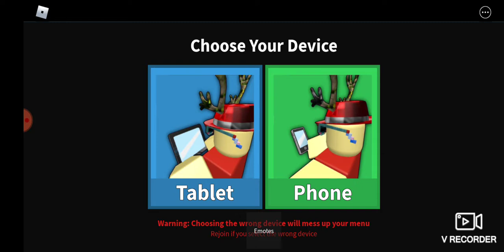Roblox Murder Mystery!There's a lot of losses in this one!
Look out because there are many more roblox videos to come out.